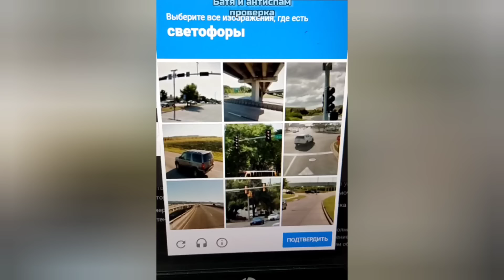Лучшие ролики про батю. Сборник. Вторая часть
Лучшие ролики про батю. Вторая часть. Сборник

Кредитная карта Альфа-Банка с годом без % и бесплатным снятием наличных. Оформите онлайн и получайте суперкэшбэк рублями каждый месяц

Реклама. Рекламодатель АО "АЛЬФА-БАНК", ген. лицензия ЦБ РФ №1326 от 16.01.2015 г. ИНН 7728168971 erid: 2VtzqxRsJ3T